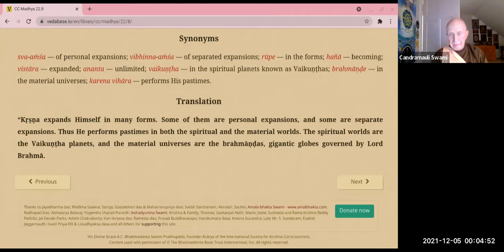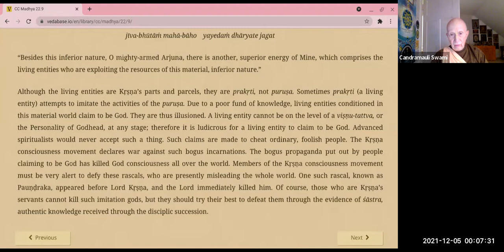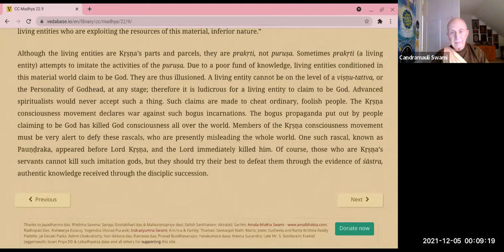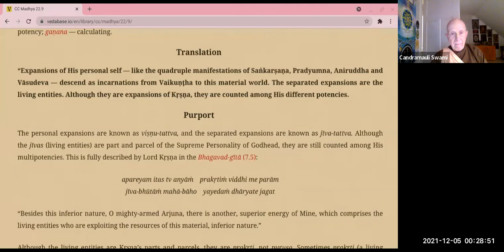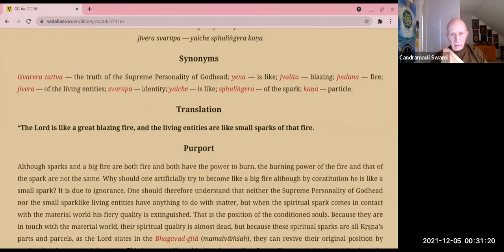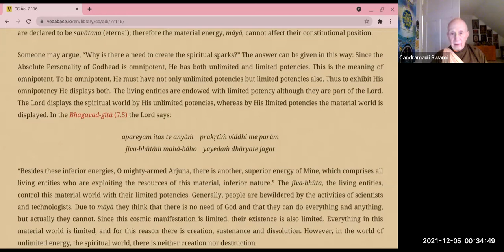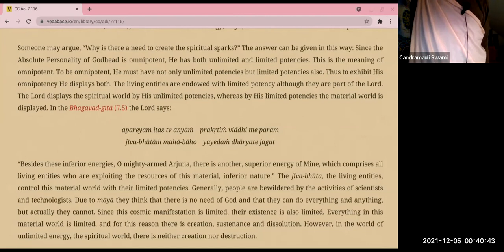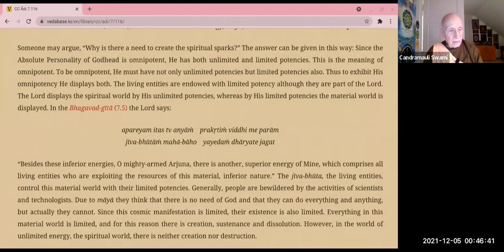HH Candramauli Swami - 2021.12.04 - CC Madhya 22.8-9